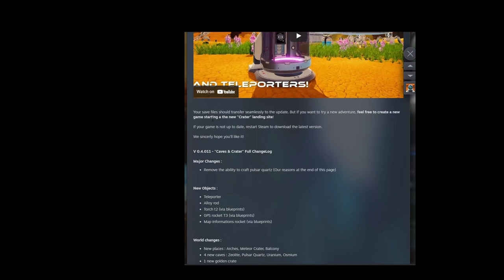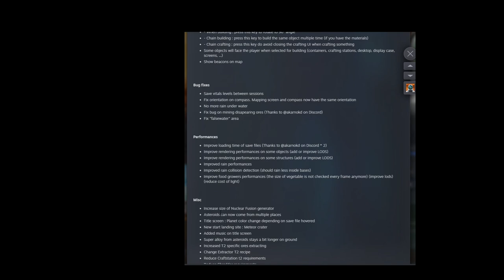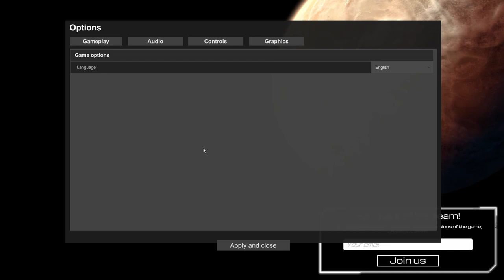BIG UPDATE: "Caves and Crater" in The Planet Crafter!!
Finally, an update to the amazing game The Planet Crafter! We explore what is new; the crater, the new mines for zeolite and superalloy, and also build the new map rockets. and teleporters! Awesome stuff!